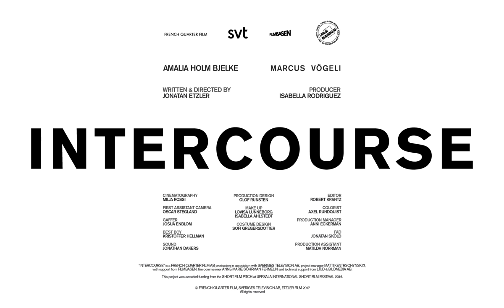Intercourse - Trailer - Stockholm International Film Festival 2017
Director: Jonatan Etzler
Writer: Jonatan Etzler
Stars: Amalia Holm Bjelke, Marcus Vögeli